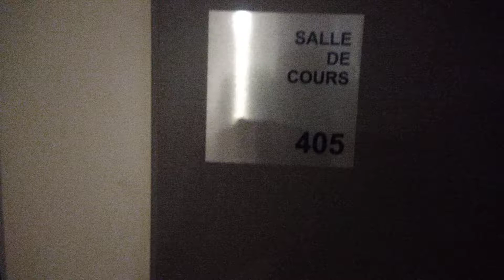Université Paris Nanterre : salle V 405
Bâtiment V, Ida Maier
4ème étage